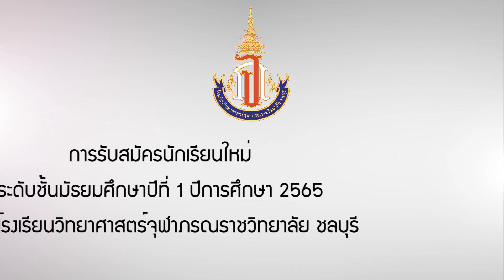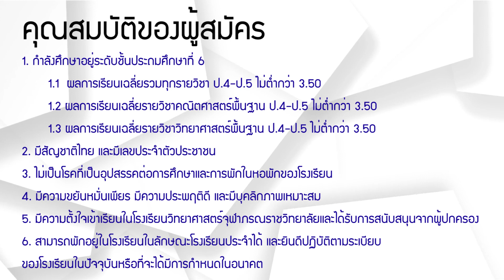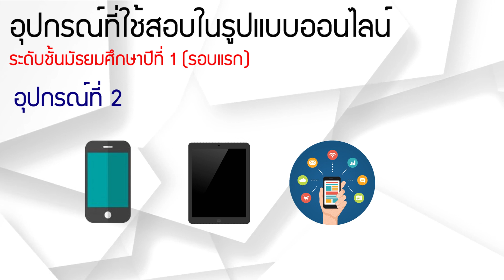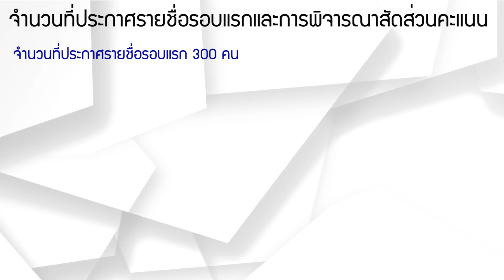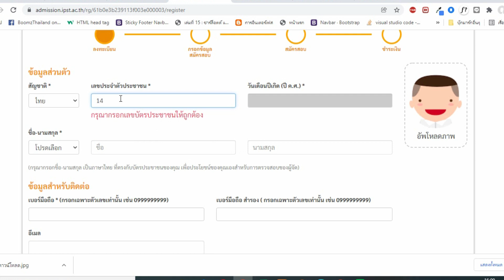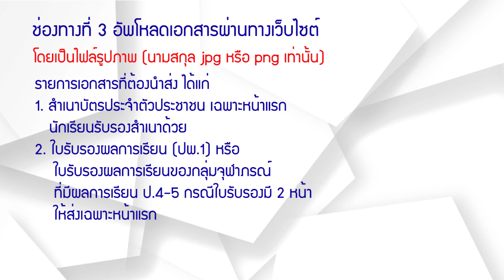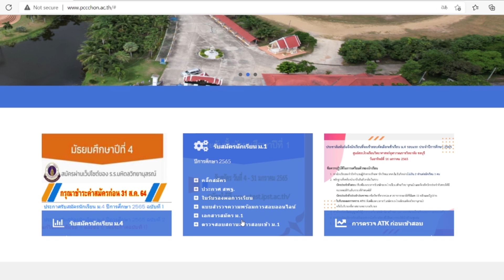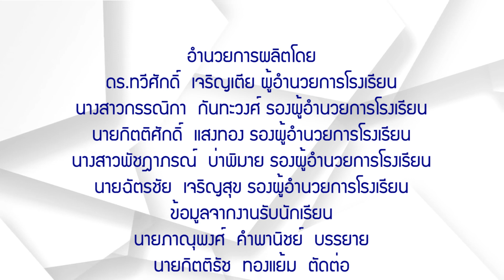แนะนำการสมัครเรียน ม.1 ปีการศึกษา 2565